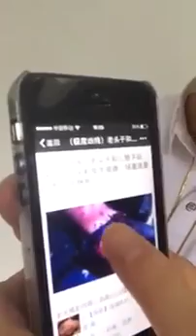小心微信詐騙